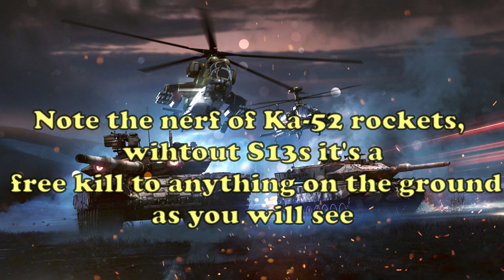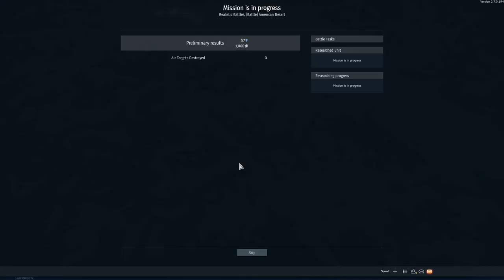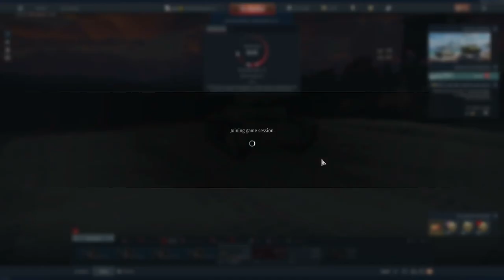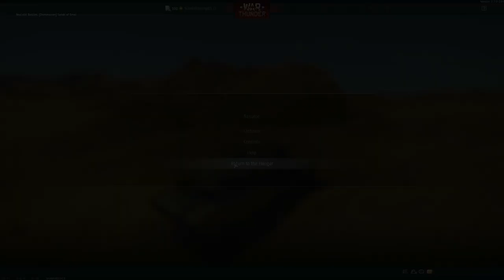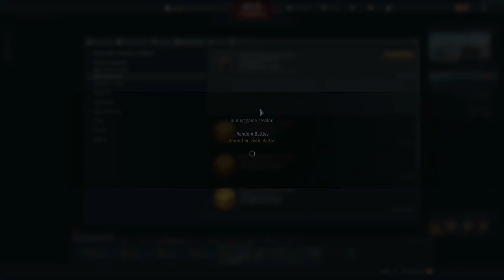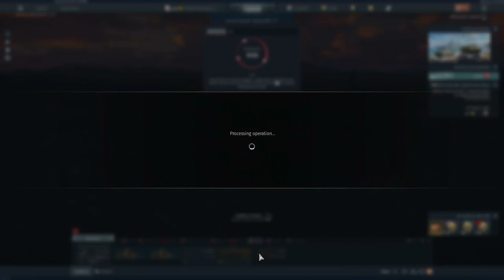EVENT: Pilot task completed in 75 minutes (War Thunder)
Summer Landing event task for pilots completed in 75 minutes.
This is how I grind the event. Don't even bother doing ground tasks.
I will sell the jet and buy the BMD-4 on the market.